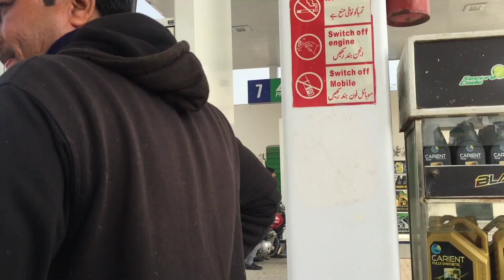Sherwani mil gae kyaa?|Wedding season|Baraat dress|Travel vlog|Lahore vlog|Lahore say shopping